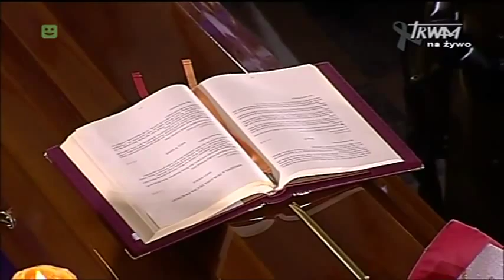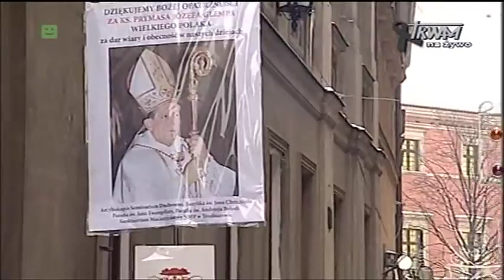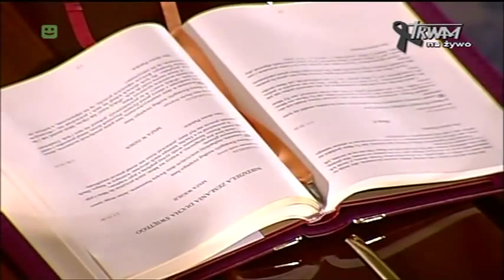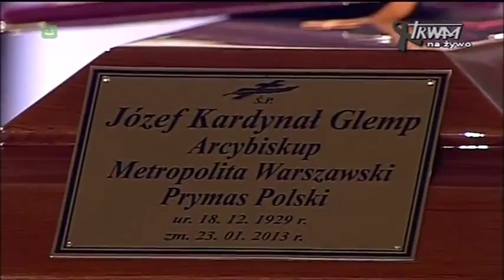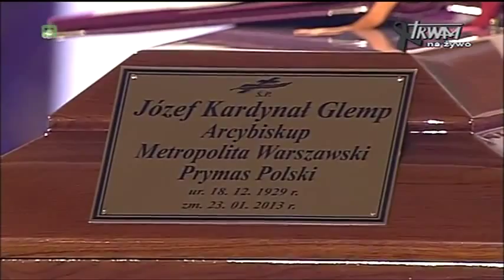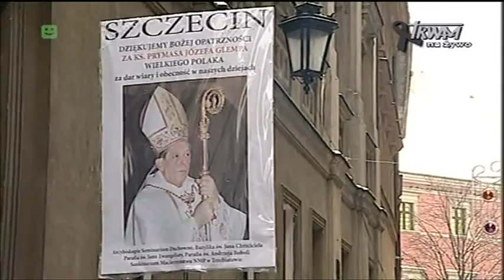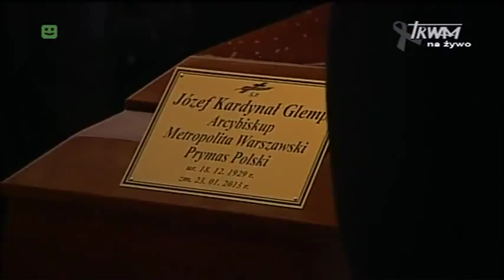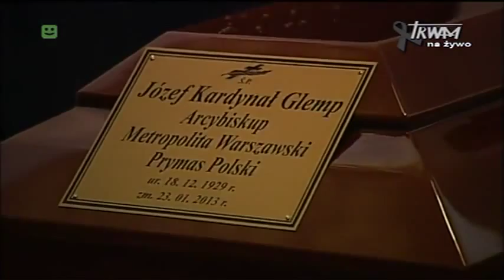Uroczystości pogrzebowe śp. ks. kard. Józefa Glempa, 28.01.2013 | TV Trwam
Transmisja z Archikatedry Warszawskiej.

Profil KragMilosierdzia2 założony
przez Członka Kręgu Miłosierdzia.
Nie jest on profilem Wspólnoty.
Wszelkie informacje i aktualności
dotyczące Wspólnoty i Kręgu Miłosierdzia
podawane są wyłącznie na oficjalnej stronie:

Kontakt ze Wspólnotą Sióstr z Rybna
i zapisy do Kręgu Miłosierdzia: